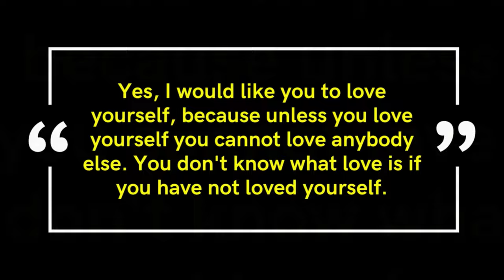Sadness Motivational | Best Motivational Hindi | Most Exclusive Motivational Hindi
►“Make the most of your regrets; never smother your sorrow, but tend and cherish it till it comes to have a separate and integral interest. To regret deeply is to live afresh.” ~ Henry David Thoreau. “Every man has his secret sorrows which the world knows not; and often times we call a man cold when he is only sad.”

►Why does sadness motivate me?
Sadness can increase your motivation.
Happiness signals to us that we are in a safe, familiar situation, and that little effort is needed to change anything. Sadness, on the other hand, operates like a mild alarm signal, triggering more effort and motivation to deal with a challenge in our environment.

►What are some sad messages?
“I'll be okay, but I can't be happy right now.” “It's hard to find happiness when you feel like you've failed, or that you're never going to get what you want.” “It was like I was conjuring up this sadness and it was just spilling out of me.” “Everybody has a sadness they can't seem to shake.”

►Chapters/Video Timeline:-
0:00 Introduction
1:29 Will Be Started Video
4:37 Sadness Motivational | Most Exclusive Motivational Parts-01
5:29 Sadness Motivational | Most Exclusive Motivational Parts-02
8:14 Sadness Motivational | Most Exclusive Motivational Parts-03
10:30 Sadness Motivational | Most Exclusive Motivational Parts-04
11:31 Sadness Motivational | Most Exclusive Motivational Parts-05